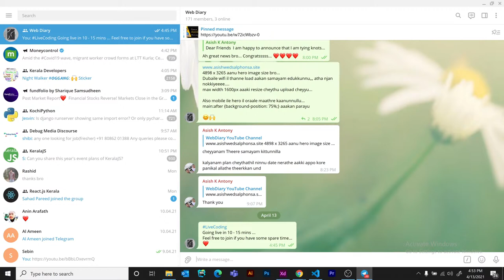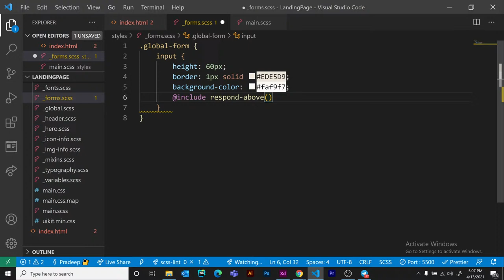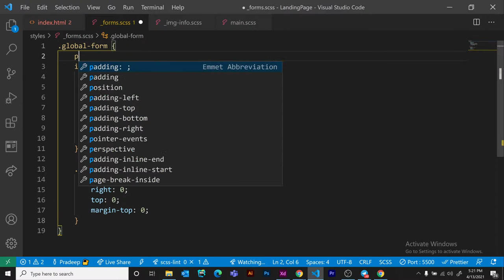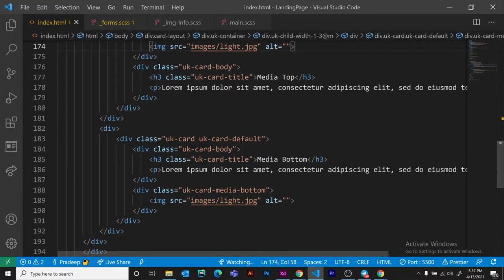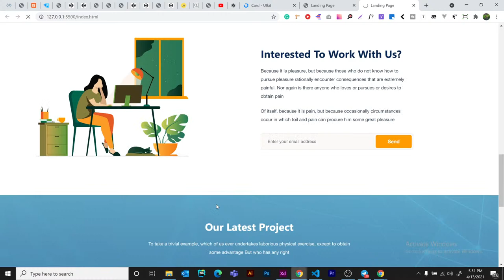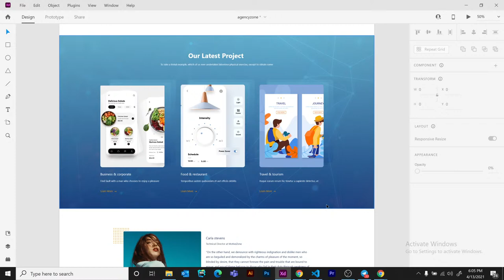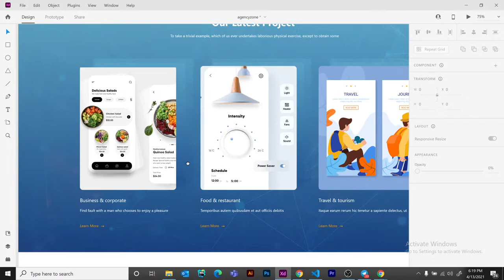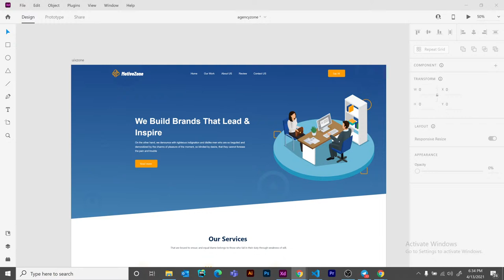#5 Live Coding | How To Create A Perfect Landing Page Using HTML CSS JS | UI Kit Framework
Hello peeps, Today we will learn and build a responsive website fully from scratch using HTML , CSS and JavaScript. We will learn how to create a responsive navigation bar, how to create a hero section using multiple image slides. You also will learn the usage of flexbox, swiper slider and more... Inorder to make our website more responsive, we will learn how to use media queries...
So this is the complete website package for absolute beginners and you know it's absolutely free... Let's get started.

Credits : Photos by Unsplash

Build a Responsive CSS Grid Website Layout From Scratch